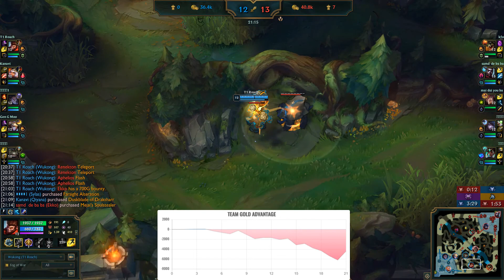T1 Roach Wukong vs Progamer kfo Renekton Top - KR Patch 10.12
T1 Roach Wukong vs Progamer kfo Renekton Top - KR Patch 10.12 Replay Video